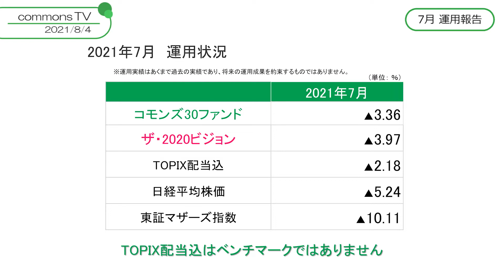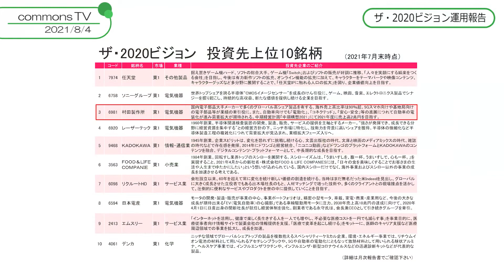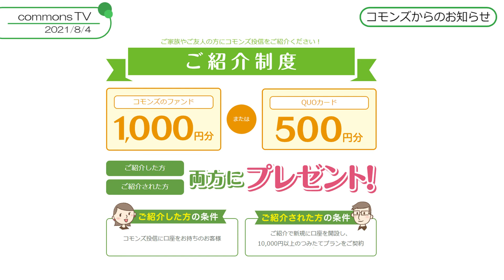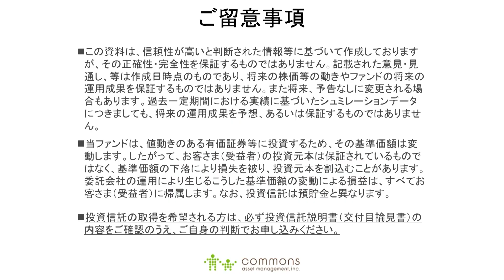【コモンズ投信】2021年7月次運用報告動画～ファンドの運用状況と今後の見通し～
コモンズ30ファンド、ザ・2020ビジョンの運用報告動画です。
個別銘柄では、コモンズ30ファンドからディスコ、ザ・2020ビジョンから村田製作所をご紹介しています。

【構成】
00:00​​~05:11​　7月のマーケットの振り返り
05:11​​~08:10    コモンズ30ファンドの運用状況
08:10​~10:15​​    コモンズ30ファンド投資先企業「ディスコ」について
10:15​​​​​​~13:20　ザ・2020ビジョンの運用状況
13:20​​​~16:05　ザ・2020ビジョン投資先企業「村田製作所」
16:05~17:45　POINTについて
17:45~21:40　今後の見通し
21:40~23:28　お知らせ
23:28~終了　　コモンズからのメッセージ

月次レポートも併せてご覧ください！
◎コモンズ30ファンド